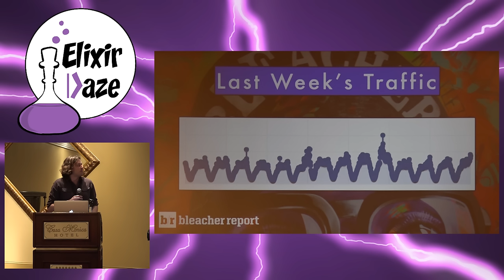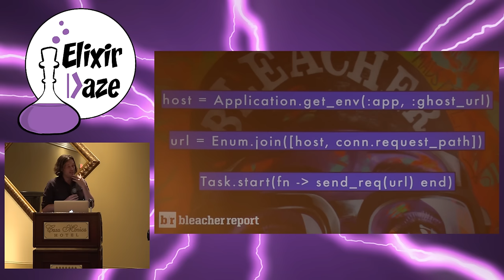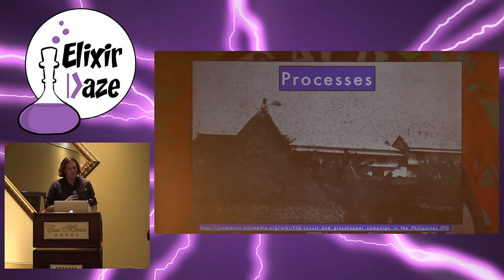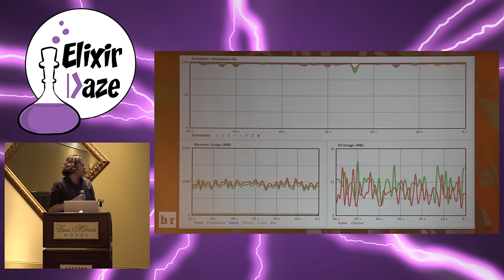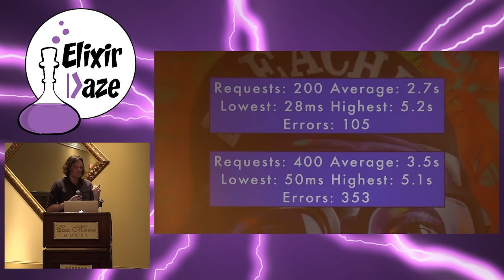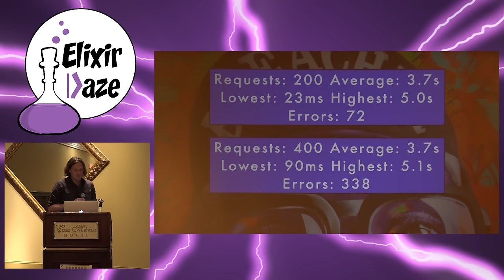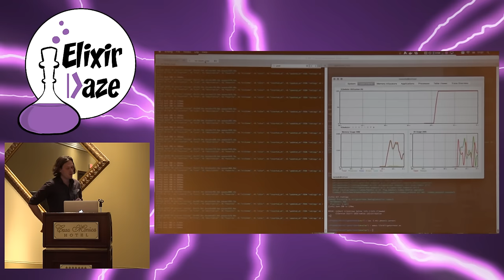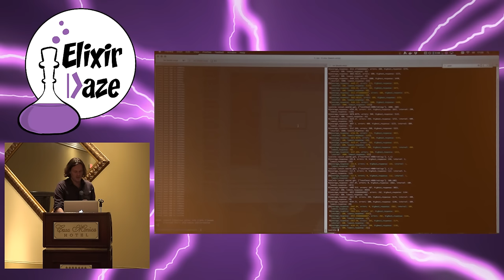ElixirDaze 2017- Can Elixir Bring Down Phoenix? by Ben Marx